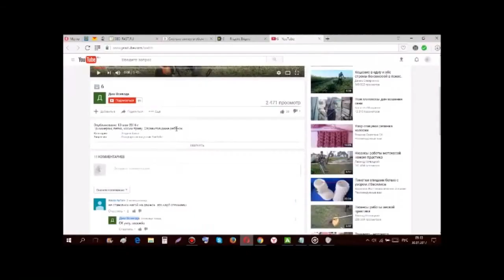METALLICA - ИНТЕРВЬЮ ФРАНЦУЗСКОМУ TV - (РУССКАЯ ОЗВУЧКА)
Футболка METALLICA - Летняя футболка с принтом METALLICA мужская и женская с коротким рукавом. Сделано очень качественно, смотрится стильно. На сайте  очень хорошие отзывы об этом продукте. Там же можете ознакомиться об этом продукте или же посмотреть другие женские одежды и модные тренды одежды по низкой цене.